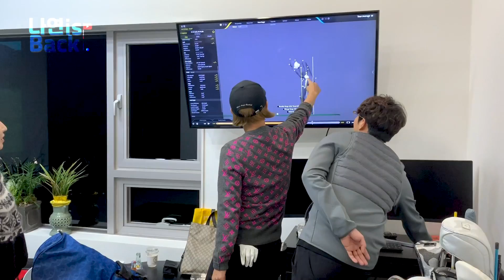[GLOG] 최나연선수의 팬심가득한 'BoA'님 골프레슨 Nayeon Choi Golf Lesson with favorite singer ‘BoA’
안녕하세요

▶Tag.